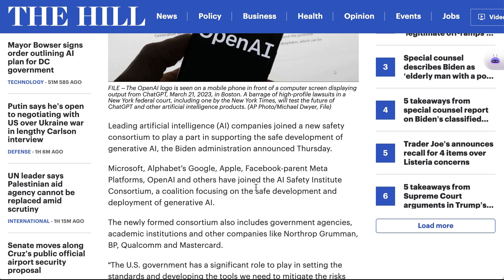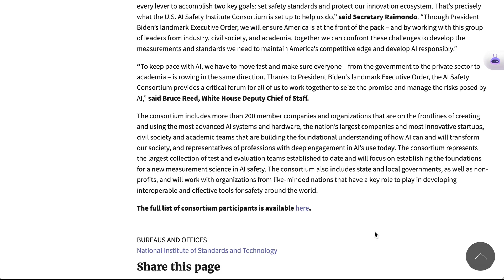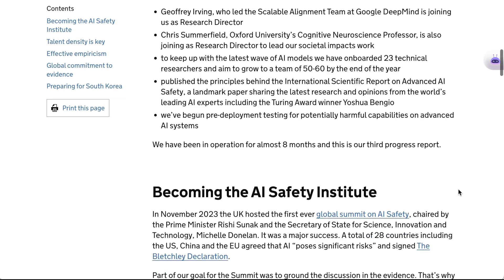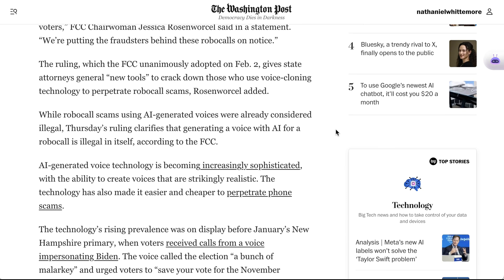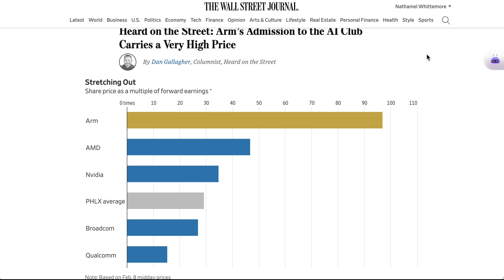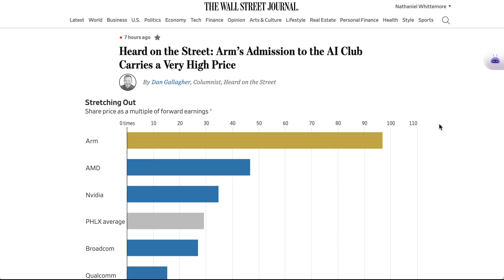Biden Starts AI Safety Consortium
The White House announces the formation of the AI Safety Institute Consortium, a groundbreaking coalition aimed at ensuring the safe development and deployment of generative AI. This video delves into the consortium's goals, members, and the pivotal role of the US in shaping AI standards